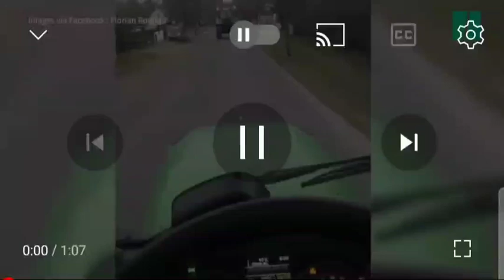les agriculteurs détournent les barrages de police en France rien ne les arrête 👍💪💪